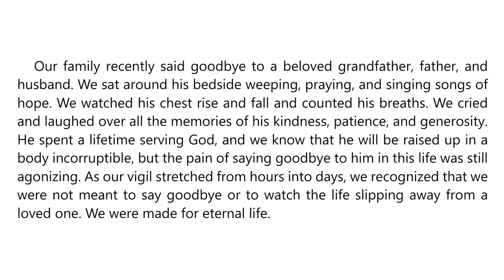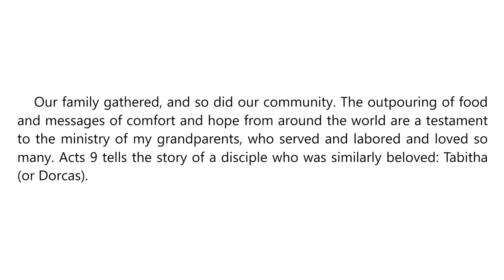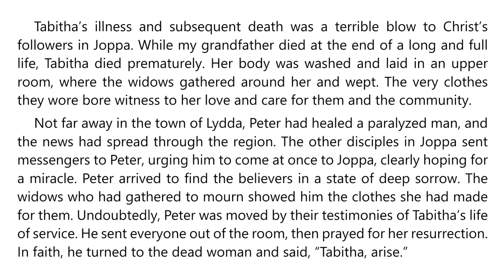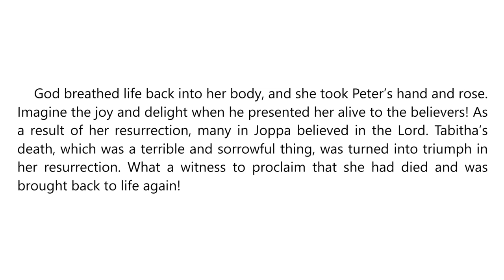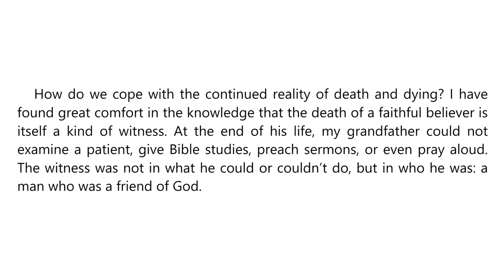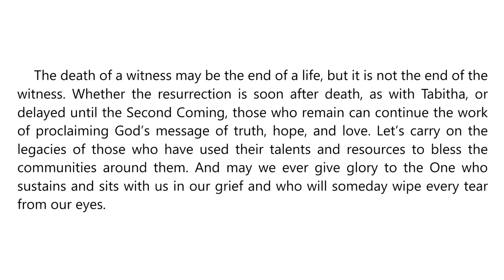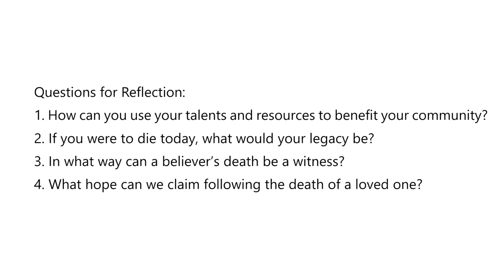Week of Prayer 2023 – Thursday – Witnessing in Death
Be His Witness

Thursday
WITNESSING IN DEATH
The impact of Tabitha’s death

We are told, “The words of Christ just before His ascension to heaven mean much to everyone who shall accept the truth as it is in Jesus. . . . All the followers of Christ are to be witnesses for Him. Everyone who receives the precious treasure of truth is to impart of the same to others” (Ellen G. White, in Review and Herald, Feb. 9, 1892).

Would you like to be a witness for Jesus? I invite you to take a few moments during this Week of Prayer and ask the Lord what He would have you do to share His love with others as a faithful witness.